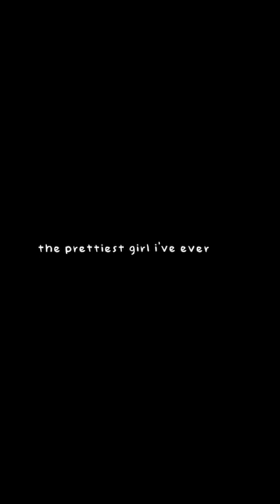She looks just like a dream, the prettiest girl I've ever seen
Original song: Something about you
Lyrics:
She looks just like a dream
The prettiest girl I've ever seen